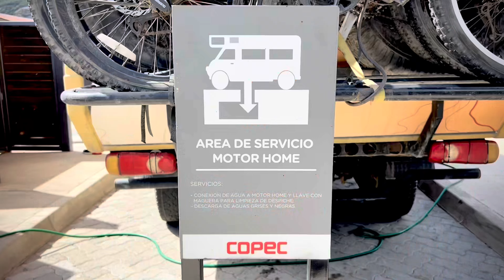Best fuel stations in South America? True, not a product placement!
Best fuel stations, yes are probably in Chile. See why.